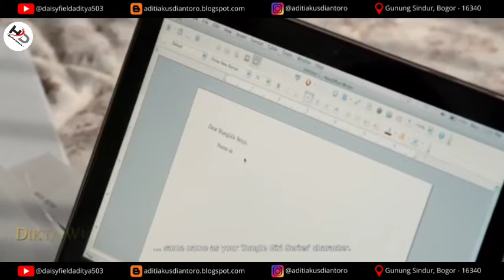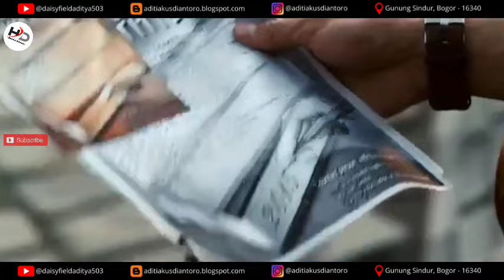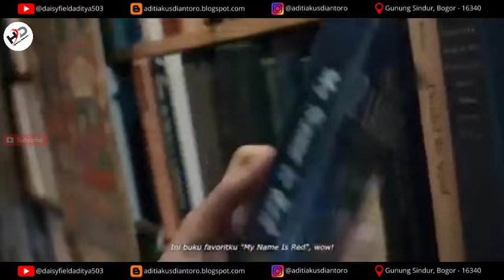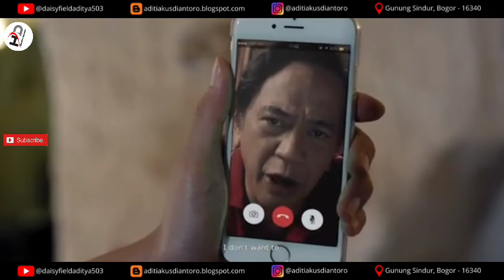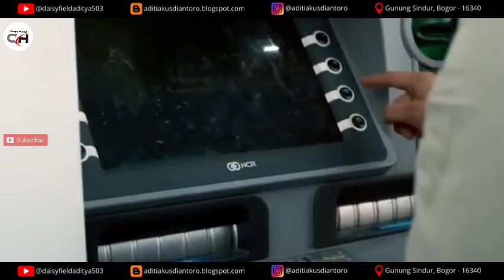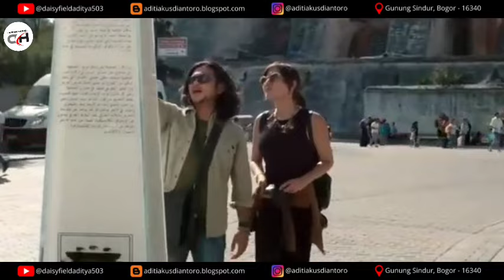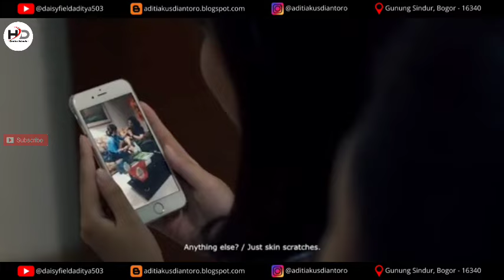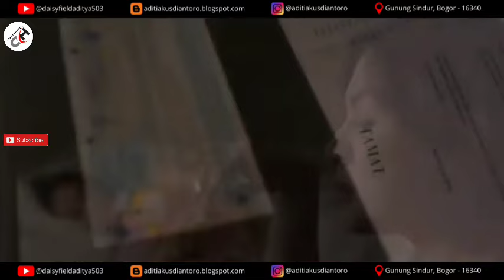ROMANSA,Gending Cinta di Tanah Turki | Full Movie (LEBIH BANYAK FILM TERBARU,KLIK LINK DI DESKRIPSI)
GALERY MOVIE !!